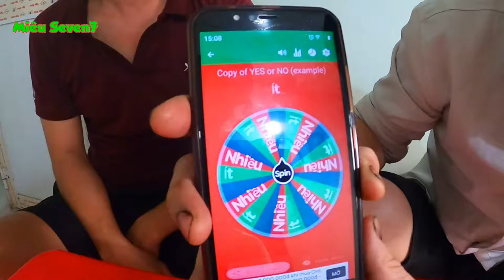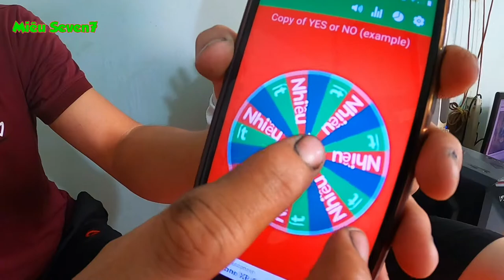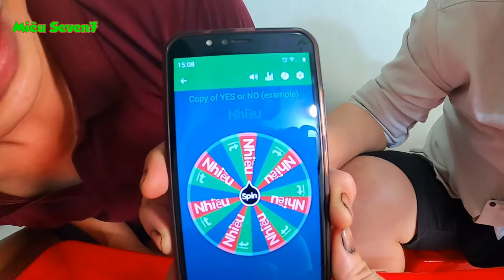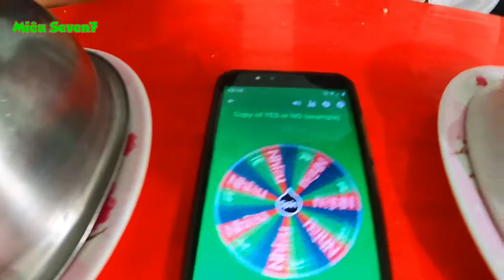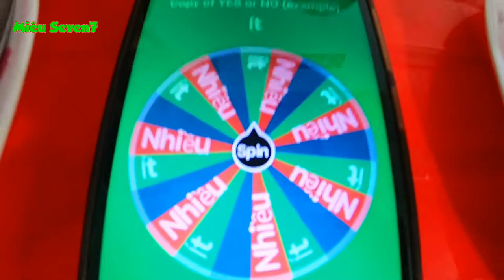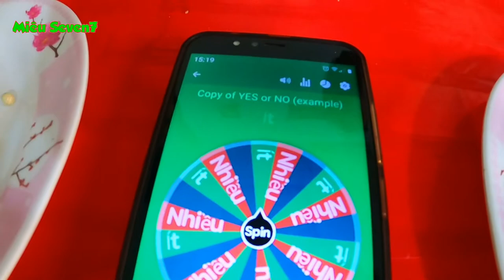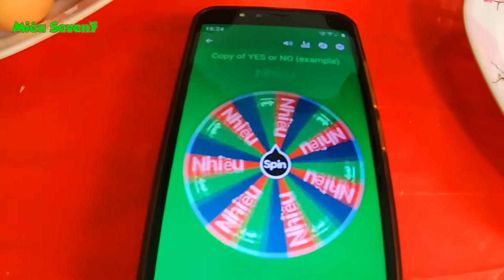Trận Chiến Ăn Theo ÍT NHIỀU và VÒNG QUAY || MS7 Vlog